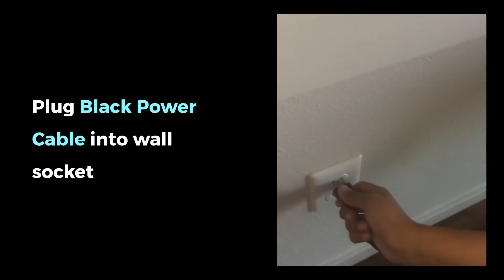Remote Collection – How it Works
First, we will send you, or your client, an encrypted hard drive. Next, we perform the defensible evidence collection remotely. Then you or your client simply return the Remote Collection Unit to us using the prepaid shipping label and box. Upon completion, we can provide you with an Evidence Report so you can quickly review for responsive evidence.

Howe Law Firm provides eDiscovery services by lawyers, for lawyers. We also provide other electronic evidence services listed below. Our key differentiators include:

- Remote & In-Person Phone and Computer Forensic Collections
- Special Master & Joint Neutral Experts
- Flat-Fee Services